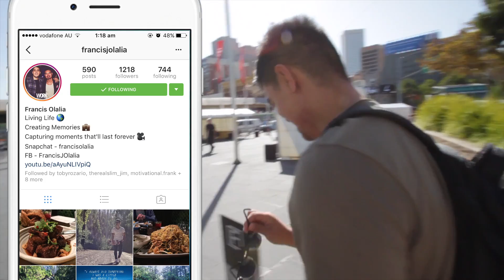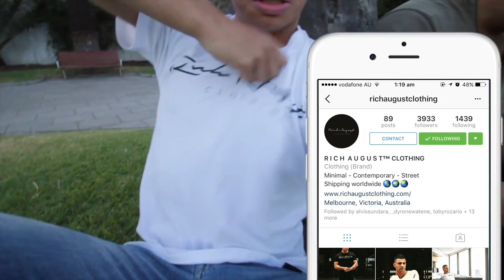MY FIRST VLOG! INTRODUCING ME | EDP VLOGS #01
MY FIRST VLOG! Excited to show you all what I’ve been doing for the last couple months and can’t wait to see where we go in the next few years!

EDPin3 is a daily documentary of my life through the lens. Every 3 days I will post my three days of adventures and travels.
In this vlog I did a whole lot featuring a lot of different people!

ERICK DELA PAZ is me!